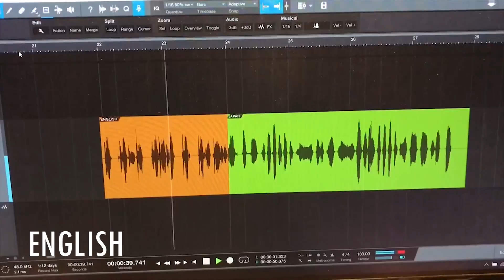TETEW! 4 BAHASA (Feat. Deddy Corbuzier, Qorygore) [Short]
Tetew (Indonesian, English, Korean, Japanese - Google Translate)
Feat. Deddy Corbuzier & Qorygore

Lagu: Anjing Kacili - Tian Storm x EVER SLKR x Nando Kohler [BASSGILANO REVOLUTION]